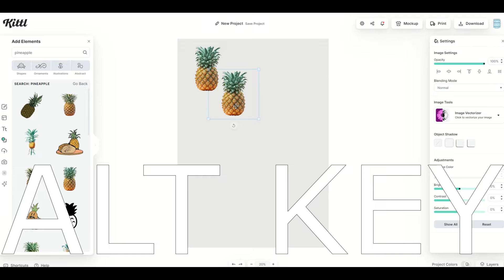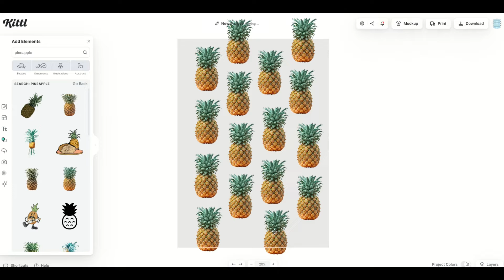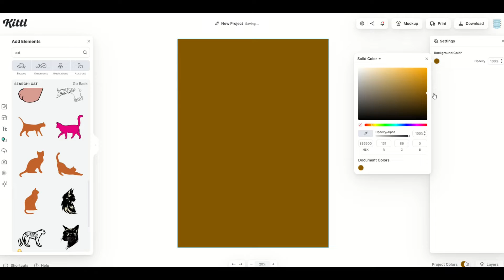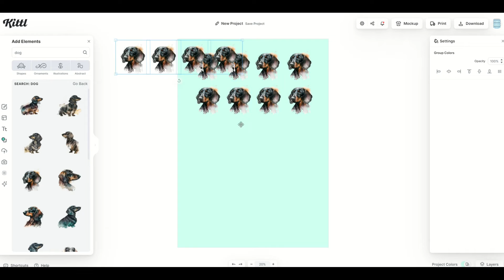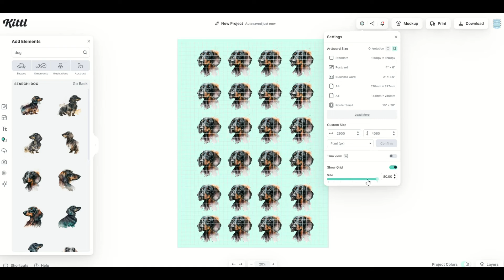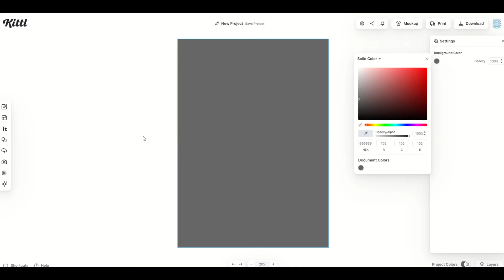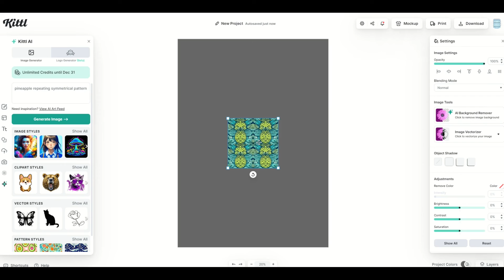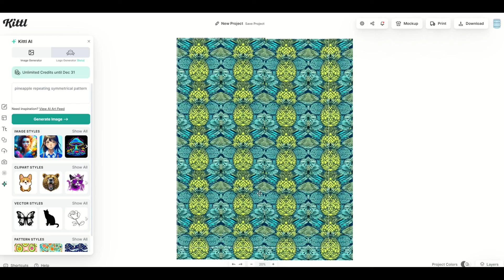KITTL: How To Create PATTERNS (5 Methods)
Patterns can look fantastic in print-on-demand products like t-shirts, coffee mugs and fine art prints. In this video, I walk through 5 methods you can use to create patterns in Kittl.

KITTL is an easy-to-use website that has hundreds of editable templates. These are great for print on demand, graphic design or any art project! You can use Kittl to sell print-on-demand products on sites like Redbubble, Merch by Amazon, Displate and so much more. This app works right in your web browser (no software is needed). Kittl features fonts, an illustration library high-quality templates and much more without the need for expensive software (and hours to learn them). Just click, add, edit and CREATE!